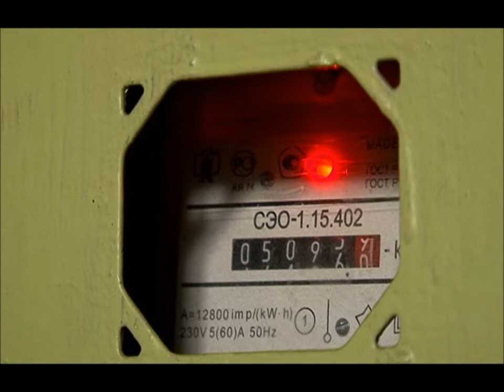Рейд по должникам за электроэнергию